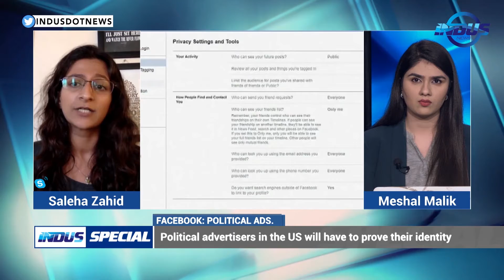Facebook Tightens restrictions on Political Ads | Indus Special | Indus News